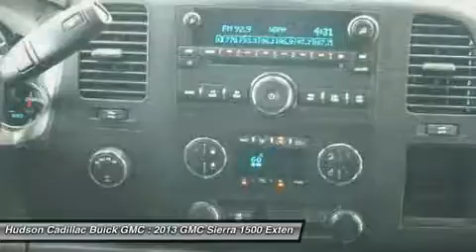2013 GMC Sierra 1500 25728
2013 GMC SIERRA 1500 Poughkeepsie, NY
Stock# 25728

2023 South Rd.

Snatch a bargain on this certified 2013 GMC Sierra 1500 SLE before someone else snatches it. Comfortable but agile, its worry-free Automatic transmission and its strong Gas/Ethanol V8 5.3L/323 engine have lots of personality for a value price. It's outfitted with the following options: Wipers, front intermittent wet-arm with pulse washers, Windows, power, rear access door (Requires Extended Cab Models.), Windows, power with driver Express-Down, Wheels, 4 - 17  x 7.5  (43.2 cm x 19.1 cm) 6-lug chrome-styled steel includes chrome center caps (spare wheel will not cosmetically match the other 4 wheels) (Upgradeable to (N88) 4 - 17  x 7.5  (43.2 cm x 19.1 cm) 6-lug polished cast aluminum wheels or (S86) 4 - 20  x 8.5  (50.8 cm x 21.6 cm) chrome-clad aluminum wheels. Not available with (Z71) Off-Road Suspension Package.), Wheel, 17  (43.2 cm) steel spare (spare wheel will not cosmetically match the other 4 wheels), Warning tones headlamp on, key-in-ignition, driver and passenger buckle up reminder and turn signal on, Visors, driver and front passenger sliding with clip and illuminated vanity mirror on driver and passenger-side, Opal Gray-colored, Transmission, 4-speed automatic, electronically controlled with overdrive and tow/haul mode (On Crew Cab models, requires (L20) Vortec 4.8L V8 SFI Flex-Fuel engine. Not available on T*10953 models.), Transfer case, electronic Autotrac with rotary dial controls (Requires 4WD models.), and Tools, mechanical jack and wheel wrench located in back of cab. You've done your research, so stop by Hudson Cadillac Buick GMC at 2023 South Rd., Poughkeepsie, NY 12601 soon to get a deal that no one can beat!